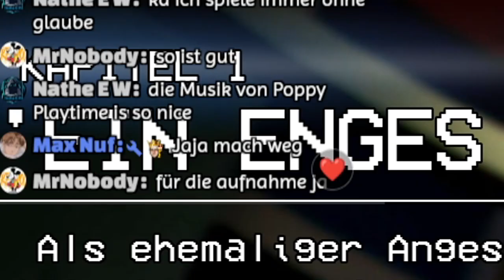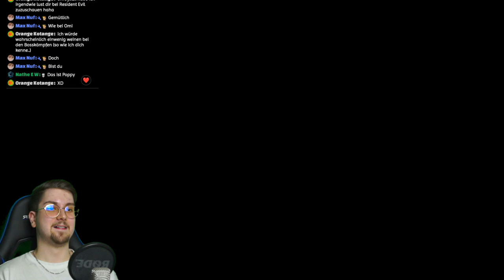Die traurige Wahrheit über HUGGY WUGGY (POPPY PLAYTIME)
Jo Leute heute gibt es mal wieder ein Gameplay und zwar zu Poppy Playtime Chapter 1 für die PS4. Ich habe zum ersten Mal Poppy Playtime gespielt und Huggy Wuggy hat mich gebrochen..

Bei einem 👍 freue ich mich immer besonders!